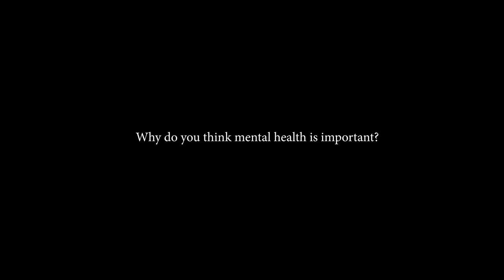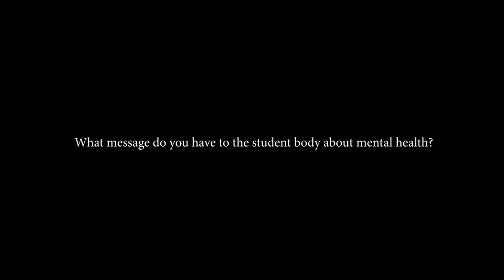FLAHS - Mental Health Week 2022